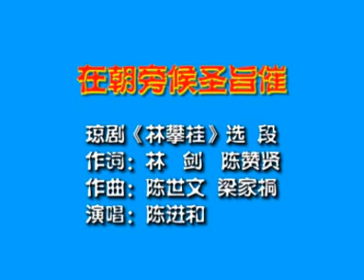琼剧林攀桂之在朝旁候圣旨催